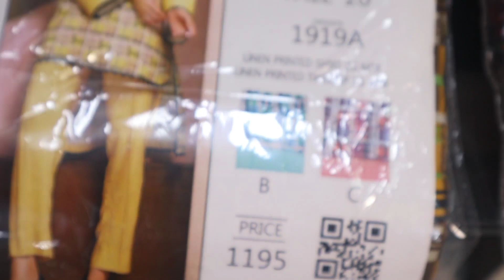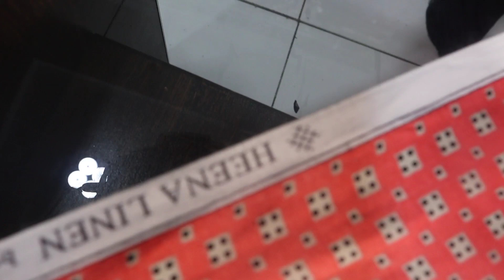ITTEHAD Branded 2pc print suit Cloth Designers Online Shopping Wholesale Market Faisalabad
ITTEHAD Branded 2pc print suit
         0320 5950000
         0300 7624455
 Place orders on the WhatsApp
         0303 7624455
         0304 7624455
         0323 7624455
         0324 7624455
        Order Delivery information ٔٔ& Complain Center
24 hour Open

madina arts madinaarts Madina
online shopping
embroidery design

ayesha g
online shopping
designer dresses
wholesale markeet